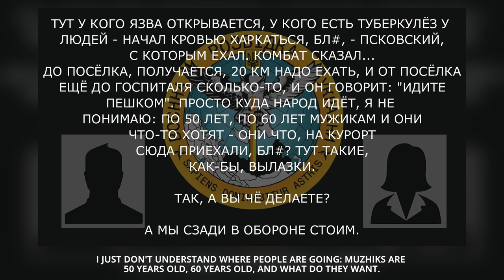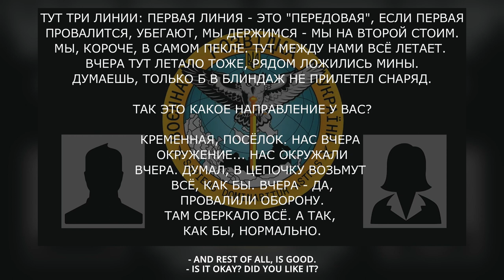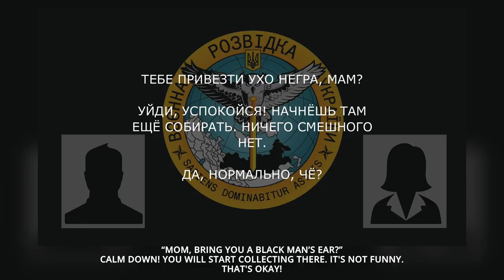«Тебе привезти ухо негра, мам?»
(with eng subtitles)
Військовослужбовець рф, знаходячись під Кремінною Луганської області, впевнений, що воює з усім світом.